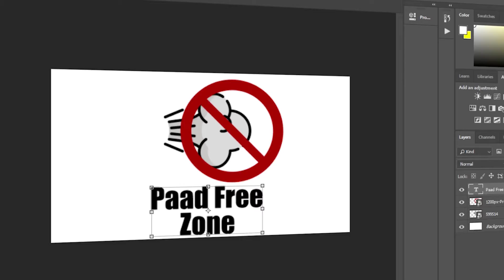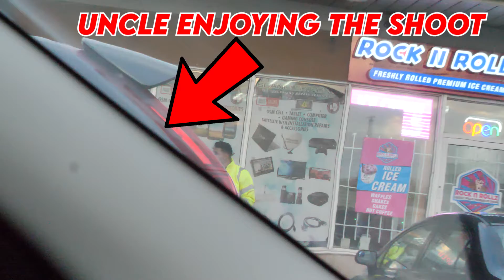Giving Desi People Fake Parking Ticket Prank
Bindas Banda back with another banger! Today I did a fake parking ticket prank on brown people (Desi version). I went to Brampton to give desi uncles tickets.